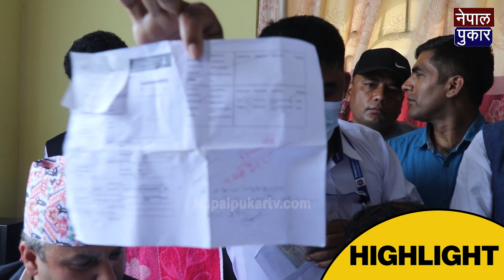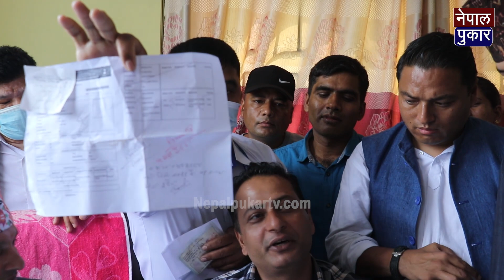EXCLUSIVE यातायात कार्यालयमा युवा संघको छड्के, सेवाग्राहीले देखाए कर्मचारीको कालो कर्तुत,चर्काचर्की